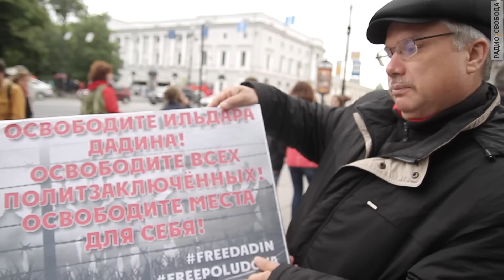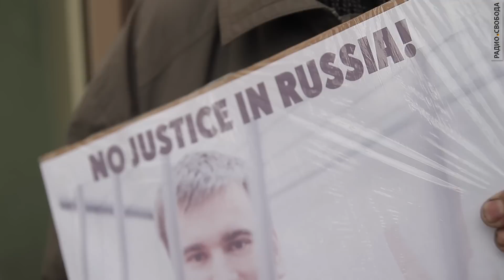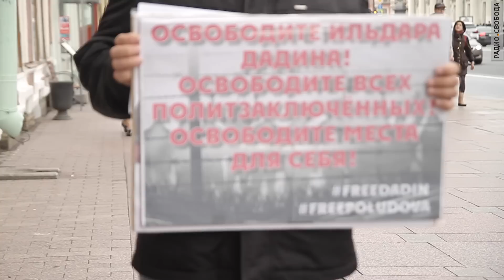«Свободу российским политзаключённым!»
Каждый месяц, 6-го числа, представители перербургской демократической оппозиции выходят на одиночные пикеты на Невский проспект. Они реагируют на каждый повод ущемления гражданских прав - сегодня это "Пакет Яровой" и закрытие проекта Диалоги в "Открытой библиотеке". Не обошлось и без инциндента - на пикетчика напал охранник магазина "Янтарь России".